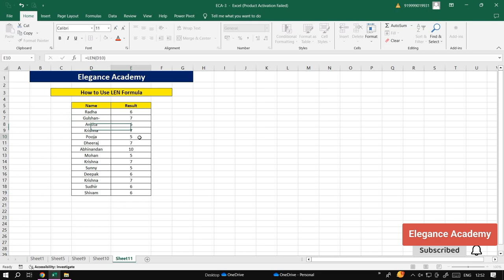How to Use LEN Formula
How to Coun Characters
How to use LEN Formula in Excel
How to find LEN Formula in Excel

YEARFRAC Formula in excel
WEEKNUM Formula in excel
REPLACE Formula in excel
MOD Functoin in Excel
SQRT formula in excel
SQRT function in excel
Consolidate in excel
3D Sum in excel

excel
excel shorts
excel tutoring
excel formula
ms excel
excel tricks
developer excel
excel tips and tricks
data entry
advance excel
excel formula hacks
excel tutorial
excel vlookup
print titles in excel
short excel
data tab
drop down list in excel
excel formulas
excel shortcut
google sheet
index formula in excel
computer class
vlook up
vlookup
advanced excel
basic computer
computer excel
computer knowledge
concatenate excel
data clearing
data entry operator ky hota hai
data manipulation
data representation
data tab in excel
data table
excel chart
excel column formatting
excel count
excel function
excel header and footer
excel hlookup
excel shortcuts
excel video
exel
flash fill
Microsoft excel
pivot
pivot table
excel working
average excel
how to calculate average in excel
excel average